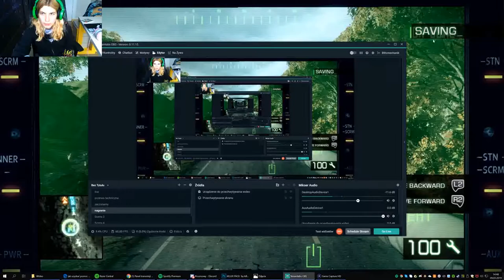Zagrajmy w battlefield bad company 2 #7 - jazda czołgiem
dziś zapraszam na jazdę w czołgiem
nie będzie łatwo się dostać do celu bo wrogów zrobiło się dużo
📷mój intagram